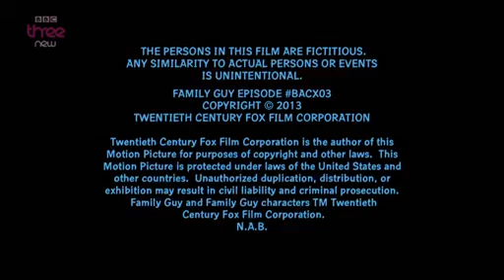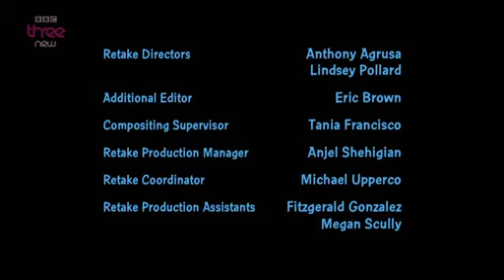BBC Three // Continuity // 27 Jul 2014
During Family Guy

-Q